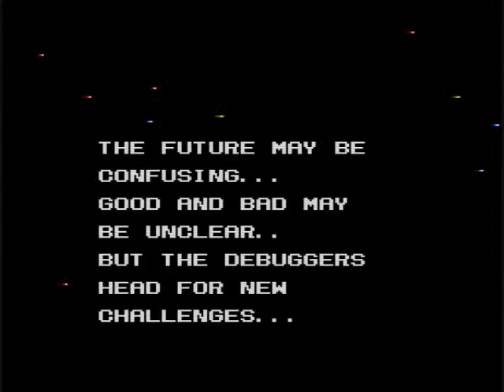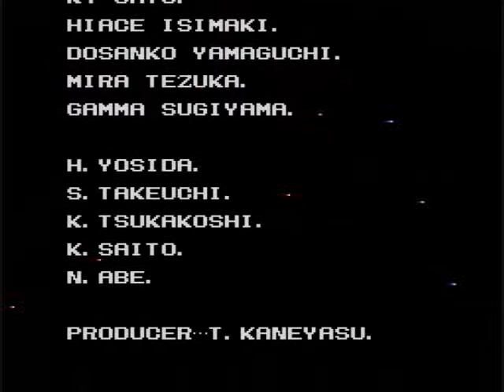The Game Spankers Play: Silent Debuggers Finale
Hey Guys and Gals! We're back with the Finale! Will we beat this game? We made it this far right?